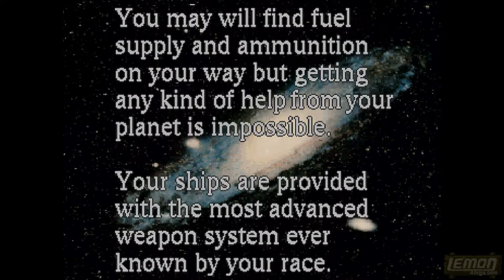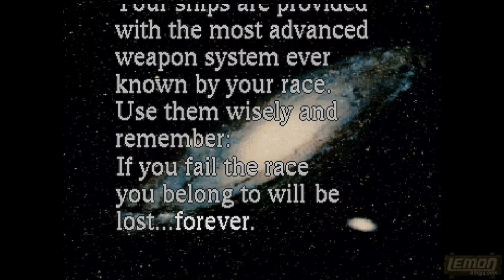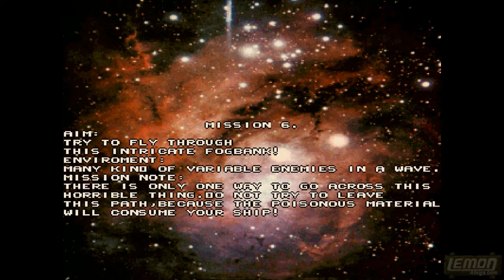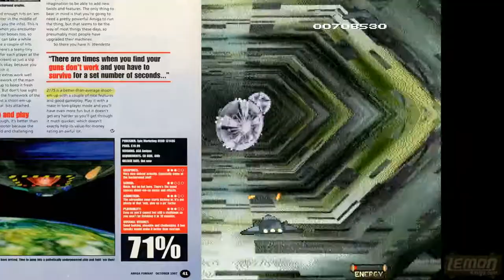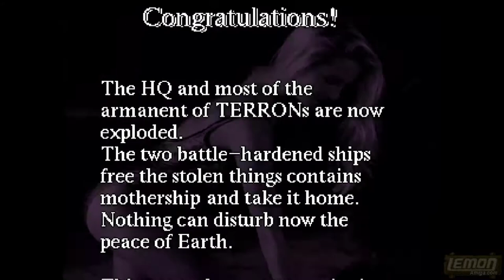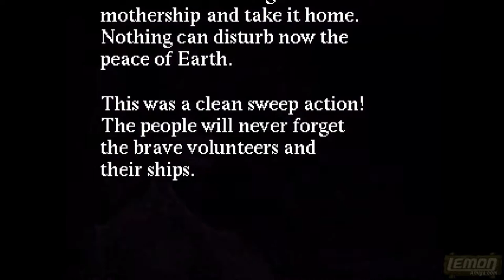Wendetta 2175 (Amiga CD32) - A Longplay Guide and Review - by LemonAmiga.com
Wendetta 21.75 is another latterly released shooter which tries to show what the Amiga could offer. Fast 3D tunnels and lots of rendered enemies - but does this have the ingredients to be a classic.

Production Notes:
Ripped: 13 July 2016
Edited: 27-31 Mar 2016

This was the 6th time I tried to rip this game. The first time was aborted after I cut off the stats on the rip. The other 4 tries ended in death on level 2. Originally I intended to launch this as the replacement to Wipeout, after there was no way to get Wipeout running on my system; as it is both a shooter and has 3D elements. But instead I decided to go with Doom as the first game, so this one was pushed back in the order a few times.

 I was losing hope of being able to cover this game but I saw a longplay on the Deusdaz channel at that time, and I saw where to collect the extra lives to make level 2 easier. From there the rest was a doddle, and too easy if I am honest. This game is mostly show, and the average player will get through it given a few tries, and this means it is less value for money than, say, Battle Squadron. (Take that! Amiga Format).

As with most long reviews, it sags in places due to the length of the levels. When playing, you dont notice and just keep going, but in the video its pretty noticeable.  It feels very much like an interactive demo disk, and not something you see everyday.

Note: I notice the video compression is very bad in the tunnel sequences, even at 1080p. The 720p stream is actually cleaner to view for some reason. The enemy textures have appalling compression over what was recorded, and I can only guess this is youtube.